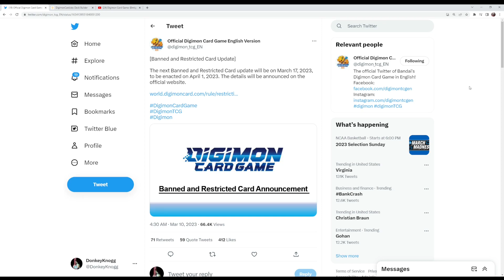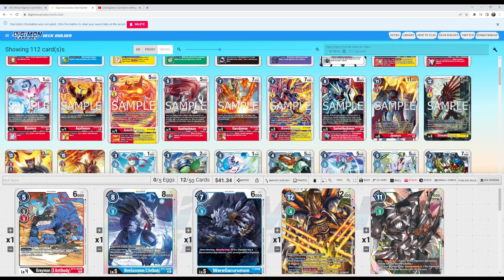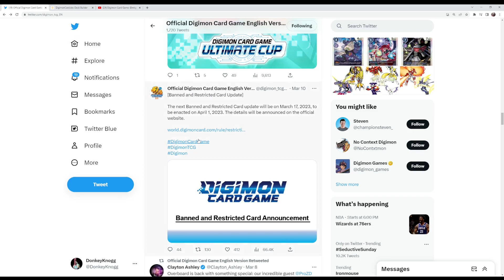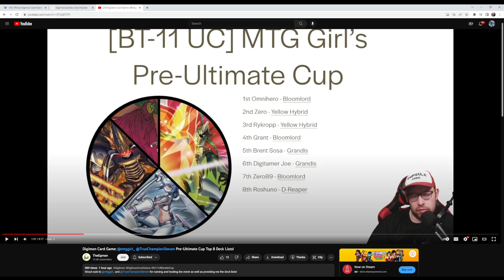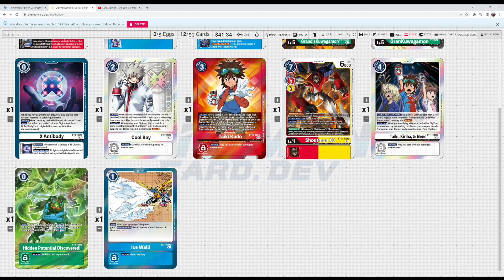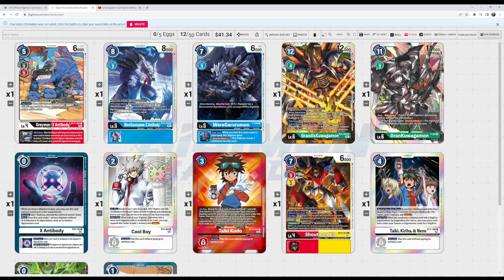THESE CARDS NEED TO GO! | Digimon Ban List Discussion